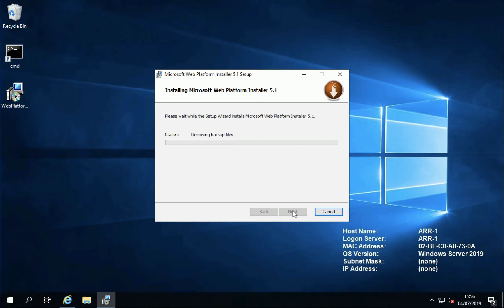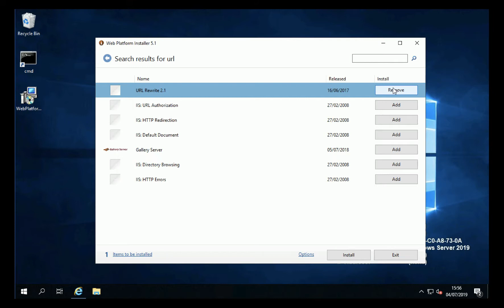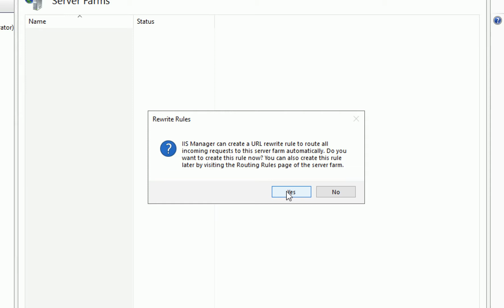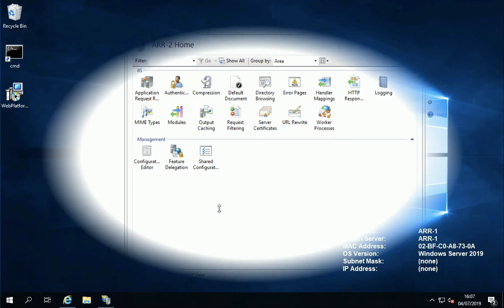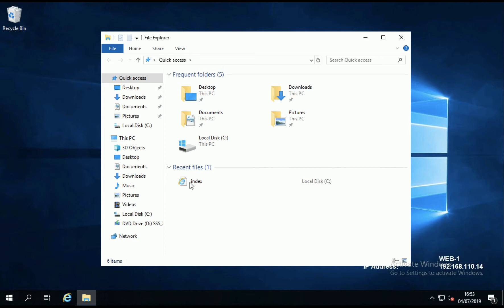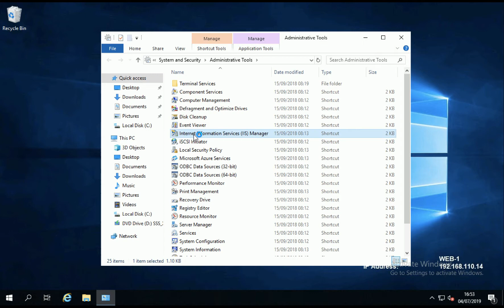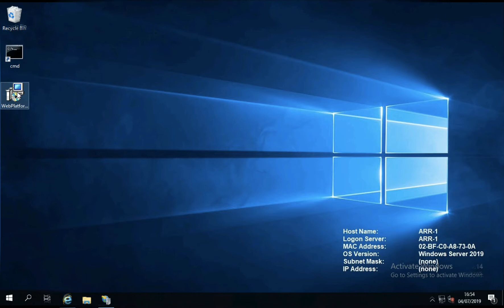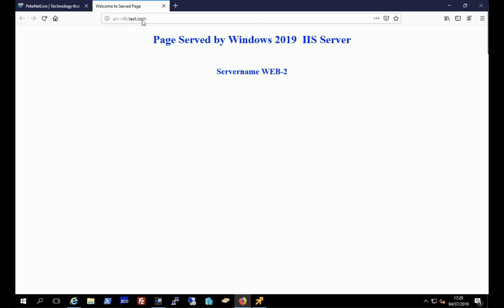IIS Load Balancing With ARR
How to Load Balance Microsoft IIS using Application Request Routing in Windows Server 2019.